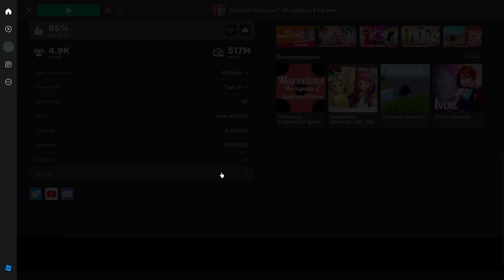Canigirl | Miraculous RP: Ladybug & Cat Noir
In this video, I show the brand-new update on Miraculous Ladybug's official game on Roblox. I'll show you a brand-new character, Canigirl, that's been added to the game! This is our second season 5 character! Available now on Miraculous RP! Welcome to Paris!
Thank you @ToyaPlayStudio for working hard on this game for all Miraculers! Go play the game I'm sure you will enjoy it as much as I did!
Follow Toya’s social media for updates & news!

Outro Soundtrack